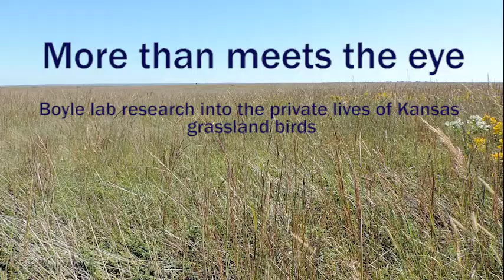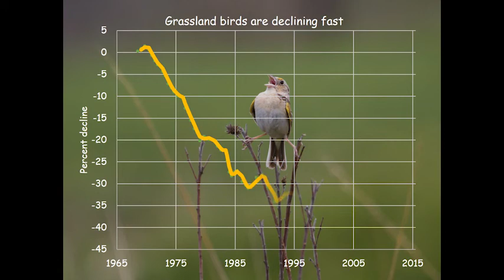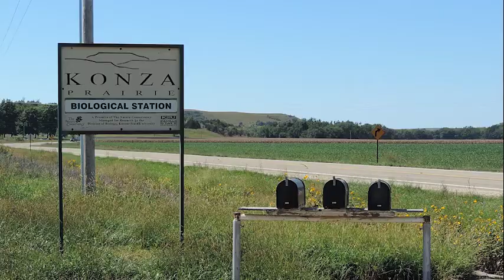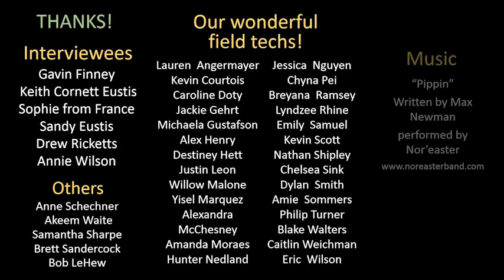More than meets the eye: Boyle lab research into the private lives of Kansas grassland birds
What are we trying to find out with our grassland bird work? Why should you care? Where is Kansas anyway? Find out all this and more in this lighthearted take on some of our projects.